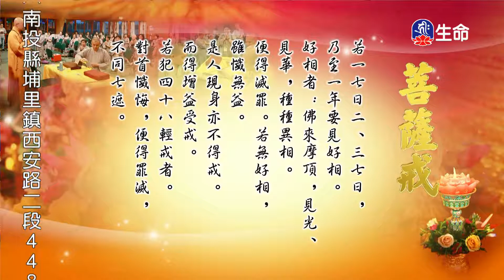佛說無量壽經(25)(新)傳喜法師-1_傳喜法師弘法行_(lifetv_20200913_21:00)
傳喜法師弘法行_佛說無量壽經(25)(新)傳喜法師。